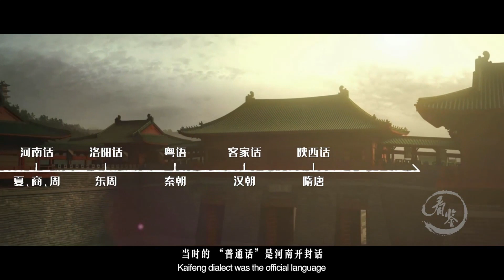Ancient Mandarin 3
In ancient dynasty,maybe our dialect was the official language.Today,it will take us 100 seconds to talk about the history of official languages in ancient times.